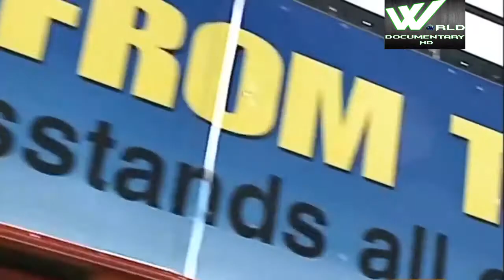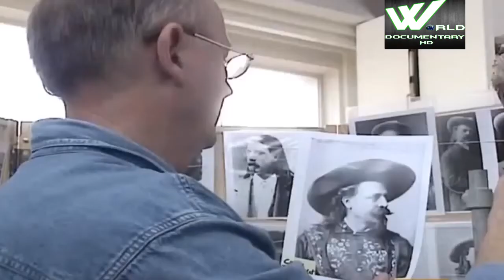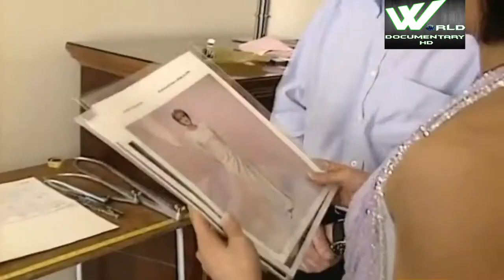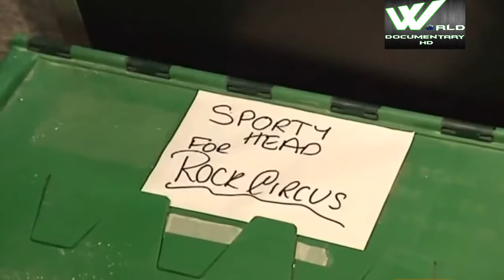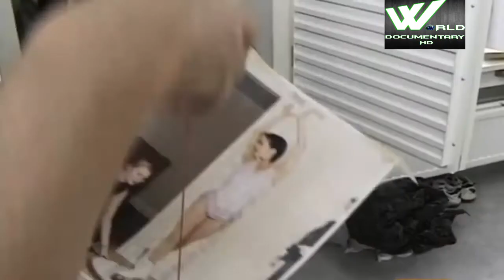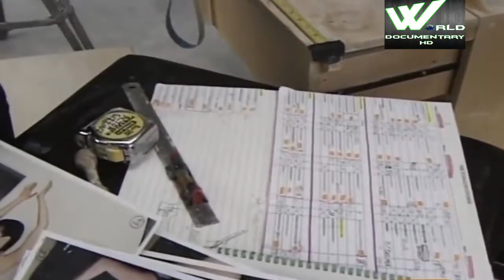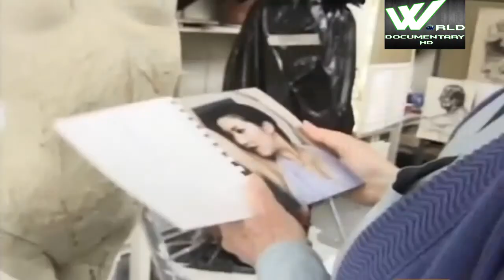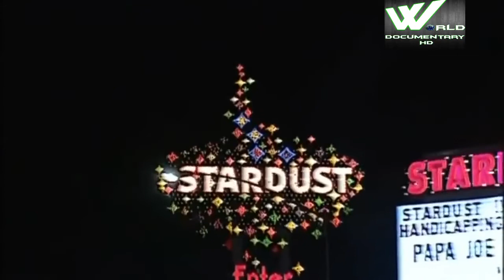यह असली स्टार नही यह तो उनके पुतले है , देखिये इस अनोखी कला को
Marie Tussaud was born as Marie Grosholtz in 1761 in Strasbourg, France. Her mother worked for Philippe Curtius in Bern, Switzerland, who to a physician skilled in wax modeling. Curtius taught Tussaud the art of wax modelling beginning when she was a child. He moved to Paris and took his young apprentice, then only 6 years old, with him.

Grosholtz created her first wax sculpture in 1777 of Voltaire. At the age of 17, she became the art tutor to Madame Elizabeth, the sister of King Louis XVI of France, at the Palace of Versailles. During the French Revolution, she was imprisoned for three months and awaiting execution, but was released after the intervention of an influential friend.Other famous people whom she modelled included Jean-Jacques Rousseau and Benjamin Franklin. During the Revolution, she made models of many prominent victims.

Grosholtz inherited Curtius's vast collection of wax models following his death in 1794. For the next 33 years she travelled around Europe with a touring show from the collection. She married Francois Tussaud in 1795 and took his surname. She renamed her show as Madame Tussaud's. In 1802, she accepted an invitation from Paul Philidor, a lantern and phantasmagoria pioneer, to exhibit her work alongside his show at the Lyceum Theatre, London. She did not fare particularly well financially, with Philidor taking half of her profits.

She was unable to return to France because of the Napoleonic Wars, so she traveled throughout Great Britain and Ireland exhibiting her collection. From 1831, she took a series of short leases on the upper floor of "Baker Street Bazaar" (on the west side of Baker Street, Dorset Street, and King Street).This site was later featured in the Druce-Portland case sequence of trials of 1898–1907. This became Tussaud's first permanent home in 1836